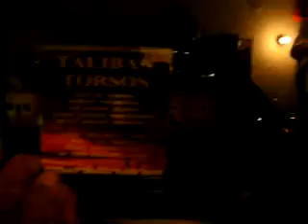RED RED VINCE ALFRED ISJ 4 2 11 WHOEVER GETS THE KNUCKLE IS THE NEXT EXAMPLE 17 MB 2 12